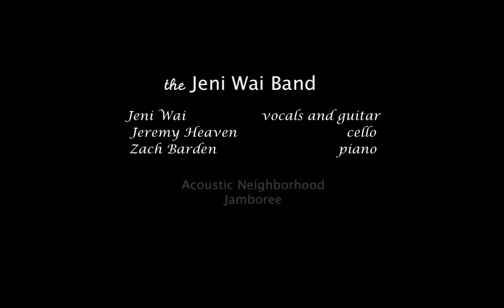Jeni Wai Band 10-28-16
The Jeni Wai Band performing at the Acoustic Neighborhood Jamboree, Oct. 28, 2016 in Hae Bang Chon.
Ai-Yi-Yi-Yi-Yi